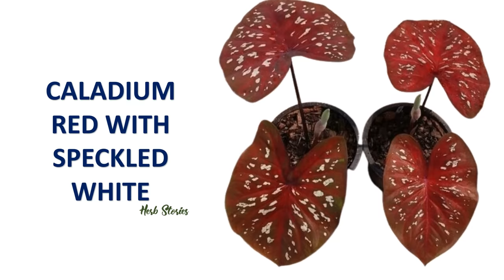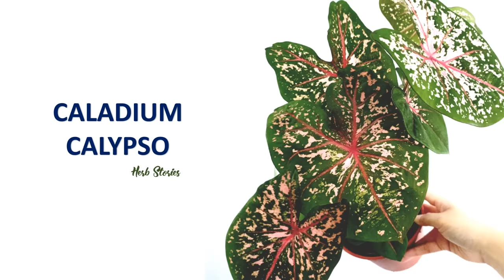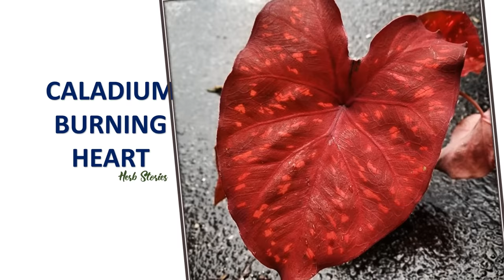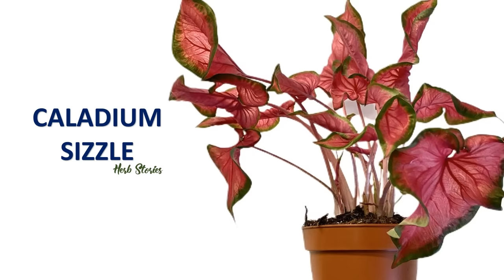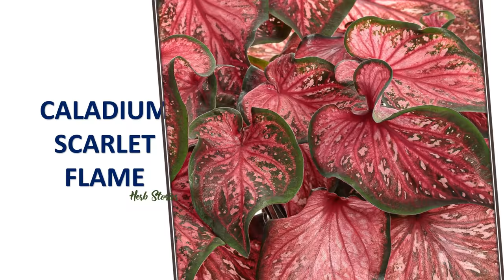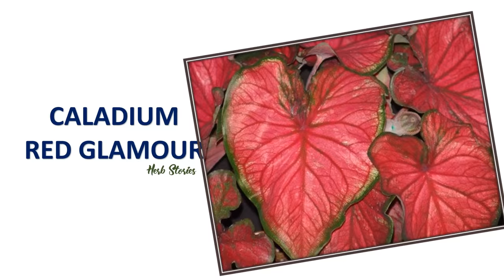75 CALADIUM SPECIES| HERB STORIES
75 CALADIUM SPECIES  | HERB STORIES
Caladium is a genus of flowering plants in the family Araceae. They are often known by the common name elephant ear, heart of Jesus, and angel wings. There are over 1000 named cultivars of Caladium bicolor from the original South American plant.
Varieties:
CALADIUM FROG IN A BLENDER
CALADIUM HILO BEAUTY
CALADIUM SECRET POCKET
CALADIUM RED BERET or DOBLE KARA
CALADIUM PINK SPLASH
CALADIUM POISON DART FROG
CALADIUM TIE DYED TREE FROG
CALADIUM BOTTLE ROCKET
CALADIUM FLATTER ME
CALADIUM ORANGE
CALADIUM RASPBERRY MOON
CALADIUM SPLASH OF WINE
CALADIUM YELLOW BLOSSOMS
CALADIUM SPRING FLING
CALADIUM LEMON BLUSH
CALADIUM NEW WAVE
CALADIUM FESTIVIA
CALADIUM HOT LIPS
CALADIUM  DANASTY
CALADIUM RED WITH SPECKLED WHITE
CALADIUM DARK CHOCOLATE
CALADIUM RASPBERRY MOON
CALADIUM FANNIE MUNSON
CALADIUM ROSEBUD
CALADIUM CAROLYN WHORTON
CALADIUM ICE CREAM
CALADIUM TAPESTRY
CALADIUM CALYPSO
CALADIUM WHITE QUEEN
CALADIUM SUMMER BREEZE
CALADIUM FIESTA
CALADIUM MISS MUFFET
CALADIUM STRAWBERRY STAR
CALADIUM PINK CHARM
CALADIUM POSTMAN JOYNER
CALADIUM FLORIDA CARDINAL
CALADIUM BRANDYWINE
CALADIUM FREIDA HEMPLE
CALADIUM SEAFOAM PINK
CALADIUM RED FLASH
CALADIUM MESMERIZED
CALADIUM DAY DREAMER
CALADIUM JUNE BRIDE
CALADIUM FLORIDA CLOWN
CALADIUM CANDIDUM
CALADIUM HEARTS DESIRE
CALADIUM AARON
CALADIUM WHITE CHRISTMAS
CALADIUM DAWN TO DUSK
CALADIUM WHITE
CALADIUM BLACK SPIDER
CALADIUM TRICOLOR
CALADIUM FRECKLES
CALADIUM BERRIES N BURGUNDY
CALADIUM BURNING HEART
CALADIUM BLACK MAMBA
CALADIUM PEPPERMINT
CALADIUM WHITE DIAMOND
CALADIUM CHINOOK
CALADIUM PEARL BLUSH
CALADIUM GREEN PEARL
CALADIUM SIZZLE
CALADIUM PINK SWEETHEART
CALADIUM FLORIDA SWEETHEART
CALADIUM VA VA VIOLET
CALADIUM PINK SWORD
CALADIUM WHITE WING
CALADIUM WHITE WONDER
CALADIUM RED APPLE
CALADIUM THAI RED
CALADIUM SCARLET FLAME
CALADIUM TIKI TORCH
CALADIUM RED GLAMOUR
CALADIUM GINGERLAND
CALADIUM DARK CHOCOLATE

Credits to the following:
Information guide: Google
Photos: Google/Carousell
Creator: Joy Presores